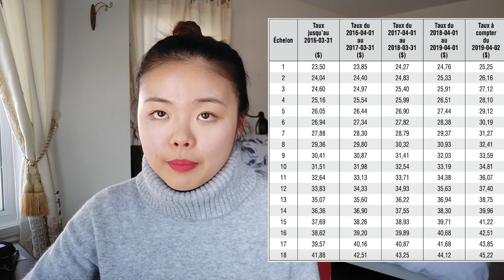聊聊我的职业 | 在加拿大当护士 | 职业的发展性，工资，假期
我终于剪出来了！！大家久等了～

视频有点长，大家可以选择自己想看的部分
希望大家不会觉得我太唠叨
有疑问的话欢迎留言和私信

Music/音乐 By
''Easy Stroll'
Jay Man - OurMusicBox